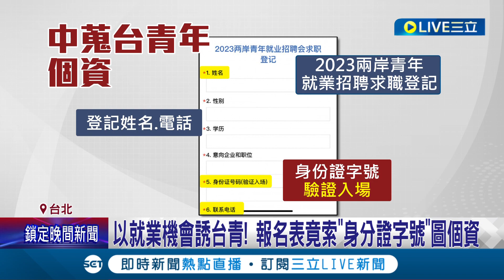郭台銘最符合習近平期待? 梁文傑分析"2024大選" 中國統戰目光鎖定"台灣年輕人"加賴.加微信｜記者 侯彩紅 游任博 黃彥傑 林楷鈞│【LIVE大現場】20230726│三立新聞台